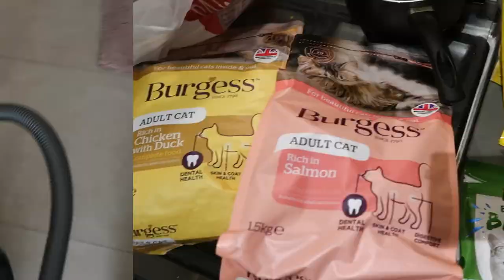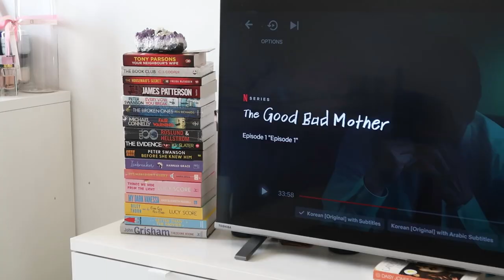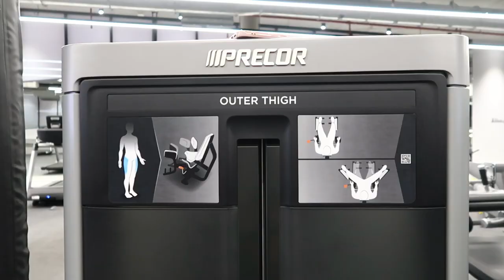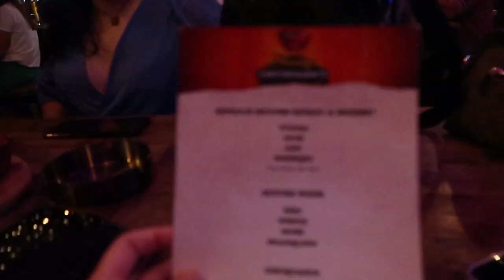Vlog: kite beach, shisha at home, working out, cat food haul, clubbing with friends, etc | Eid ♡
Late upload of how my Eid holiday went hehe, thankfully my Eid wasn't so boring this year and I actually did something. ++ This was after joining a new audit firm. Watch in 1080p ♡

❥Time stamps:
0:00 - Vlog preview
0:16 - Beach day at Kite beach with family & friends ♡
4:05 - some cat food haul for u cat parents out there + chitchat
7:19 - Cleaning, watching The Good Bad Mothe, making shisha at home & working out
10:15- mini Spinneys run & then dinner
11:04 - Next night, Clubbing with friends. LIT NIGHT LMAO
14:28 - the next morning lmao, chinese for breakfast + Starbucks with Anita and Marielle

xo,
Sofia Danielle